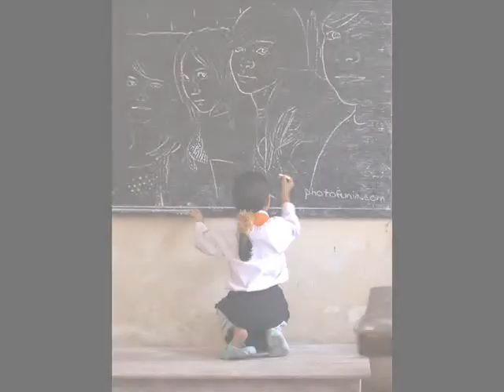my friends and me :)